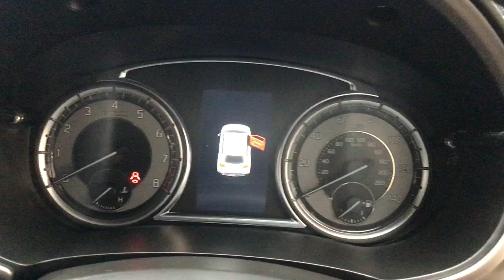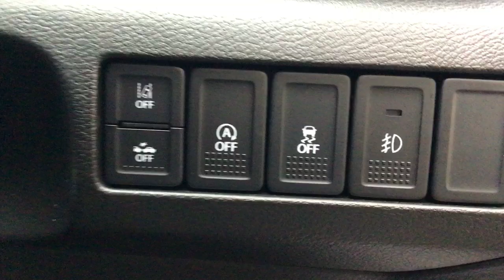YJ74VJZ Suzuki Vitara 1.5 Hybrid SZ-T 5dr AGS.